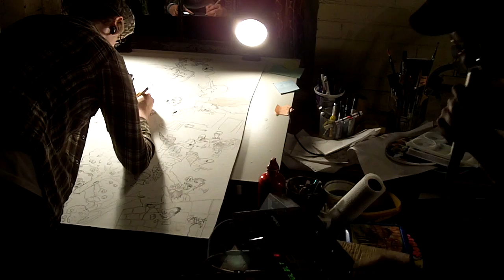Ian MacMillan and Jonah kicking it like a person that kicks well at things...?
"The TBA Creative space has an unlimtited supply of creative juice at the moment."
-Jesus Jones